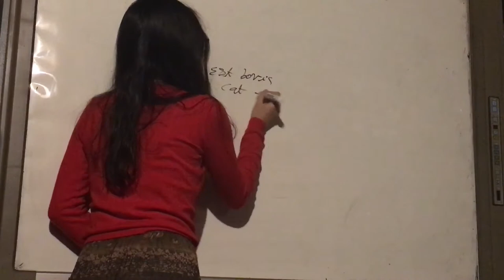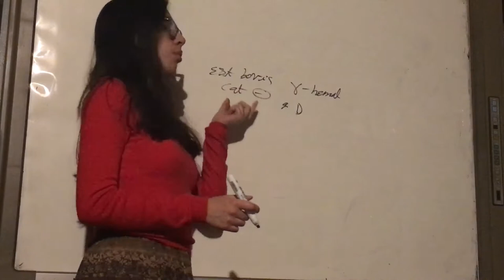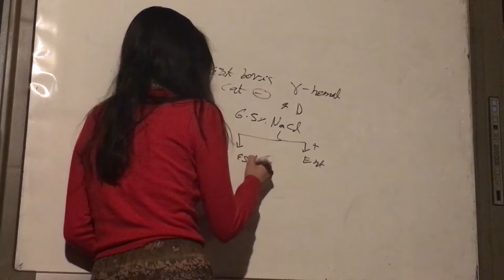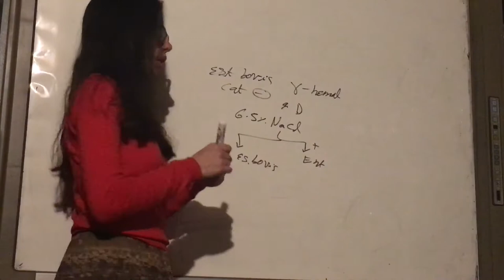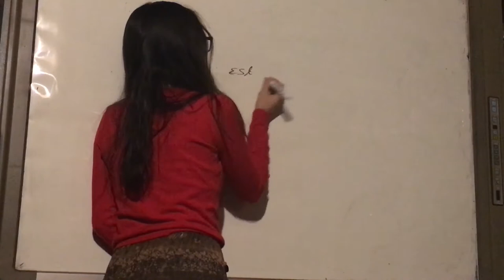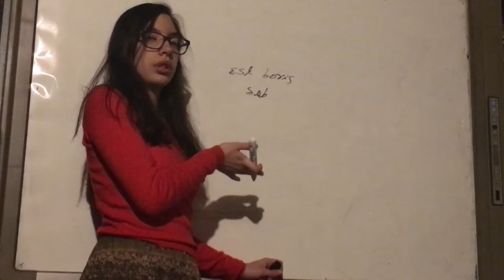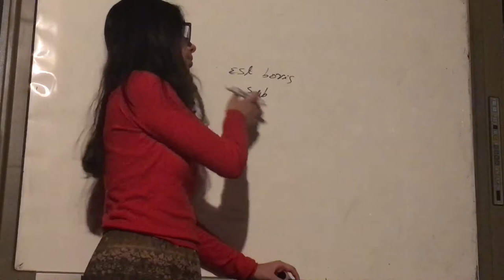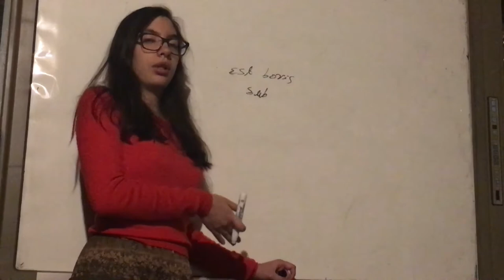Estreptococo bovis. Bacterias